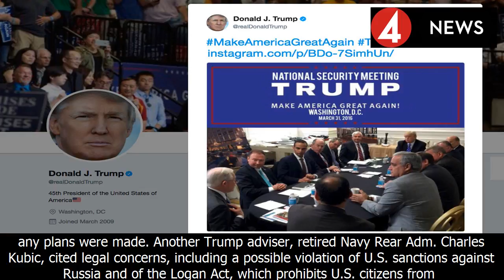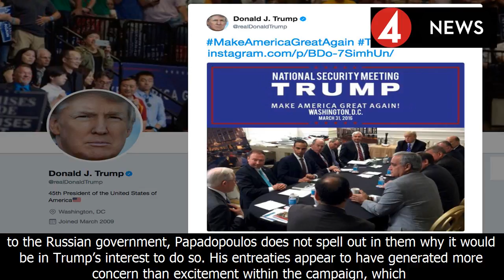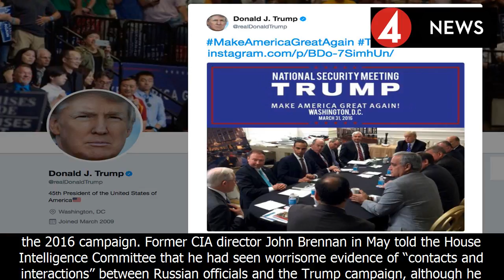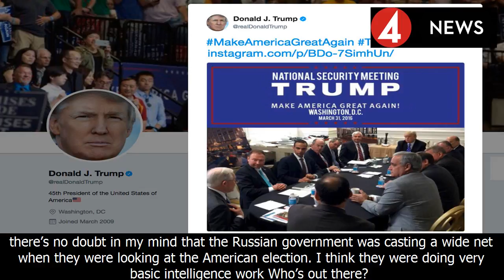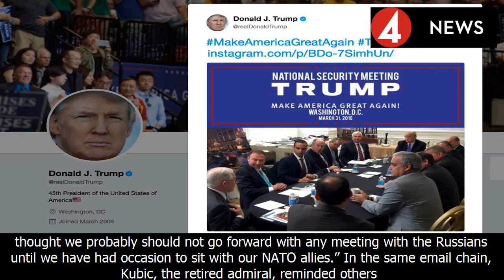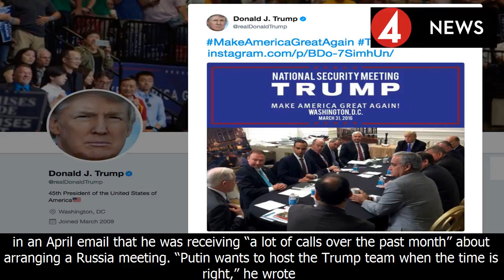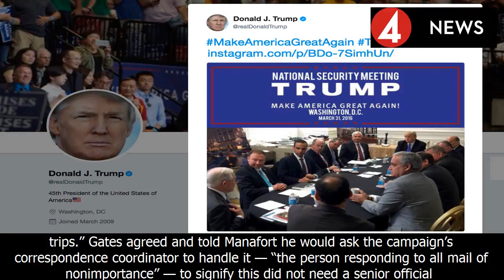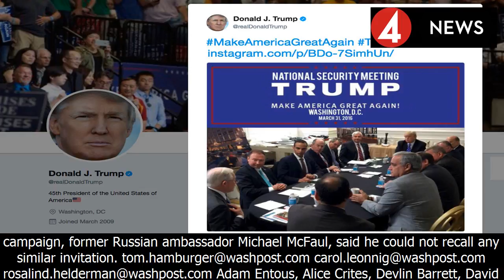Trump campaign emails show aide’s repeated efforts to set up russia meetings